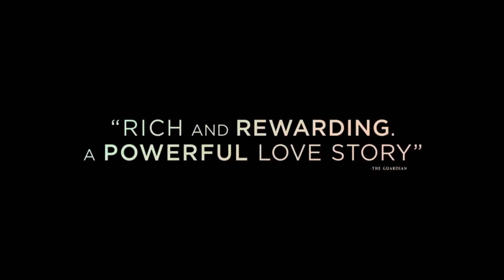НЕПОВИНОВАНИЕ (2017) ДРАМЫ 😎 РУССКИЙ ТРЕЙЛЕР 😎 Неповиновение трейлер 2021 на Русском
ПОКУПАЕШЬ В ИНТЕРНЕТЕ? ЗАБЕРИ СВОЙ КЭШБЭК.

Рэйчел Вайс и Рэйчел МакАдамс в драме режиссера Себастьяна Лелио (первый чилийский режиссер, получивший премию “Оскар”) “Неповиновение”. В основу картины лег роман британской писательницы Наоми Олдерман “Непослушание”. Нью-йоркский фотограф Ронит получает тревожное сообщение из Лондона: скончался ее отец - глава местной общины ортодоксальных евреев. Несмотря на то, что отец был очень уважаемым человеком, самой Ронит не особо рады в общине: по мнению знакомых и родственников, девушка ведет себя довольно вызывающе, оспаривает местные порядки и обычаи, в частности не собирается выходить замуж и заводить детей. Кроме того, в юности она и вовсе сбежала отсюда после романа со своей подругой Эсти. Последняя, к слову, поначалу тоже не очень приветлива с Ронит. В отличие от Ронит Эсти смирилась с уготованной ей обществом ролью и вышла замуж за их общего друга Довида. И все же приезд Ронит пробуждает в Эсти старые чувства, угрожая разрушить ее репутацию и казавшийся счастливым брак с Довидом.